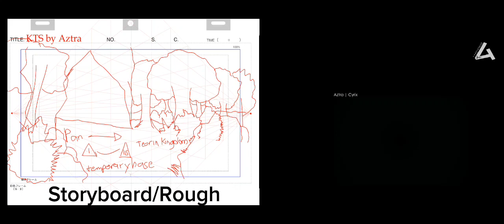Kill The Spearton Collab Entry | Side by side comparison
A breakdown of how I animated my entry to Kill the Spearton collab.

Rough animation or storyboard took - 15 days
Clean up, effects, rendering took - 16 days

Software used: Flash 8 and Clip Studio Paint